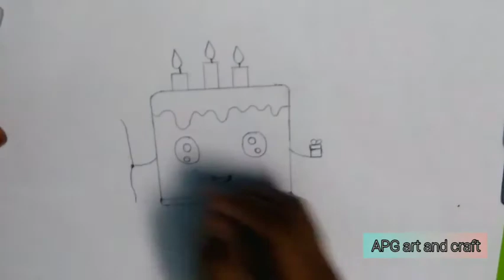How to draw a happy birthday cake easy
How to draw a happy birthday cake easy step by step
This video is about birthday cake drawing and how to draw a cute and easy birthday cake step by step with pencil sketch and colors

cute birthday cake drawing
cake drawing
draw so cute cake
draw cute things cake